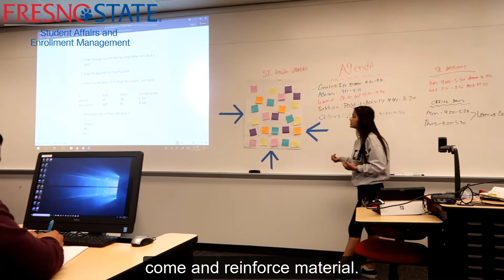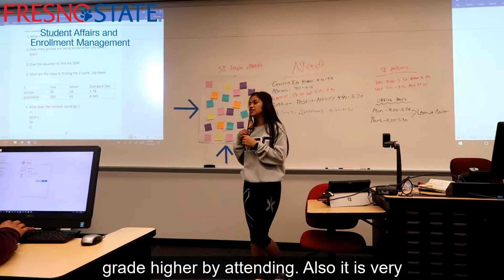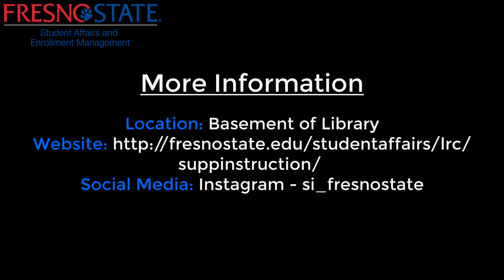A Day in the Life of a Supplemental Instruction (SI) Leader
Learn more about Fresno State's award winning Supplemental Instruction program from SI leader, Sandra Ferman!